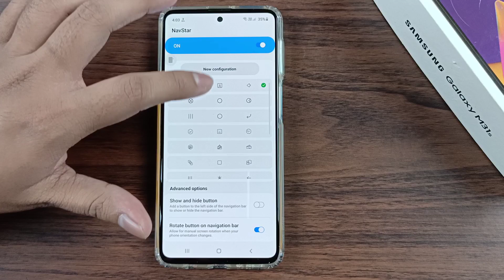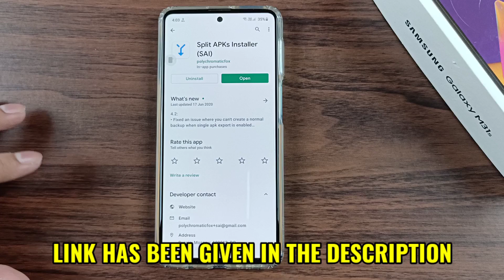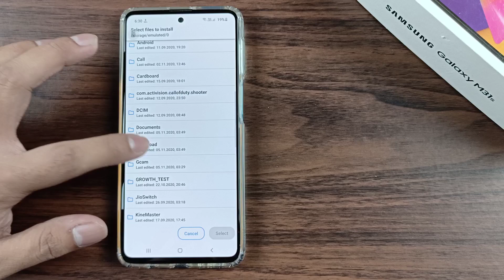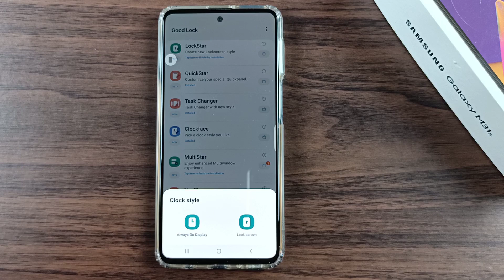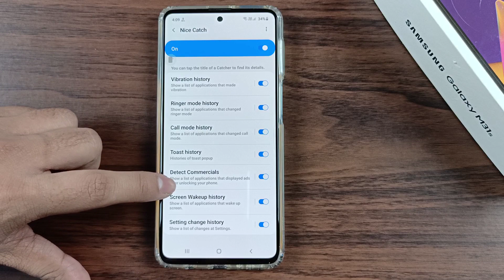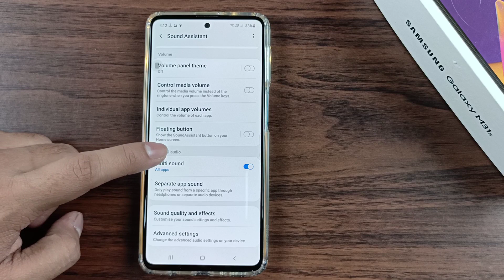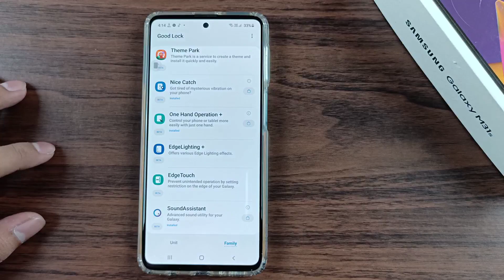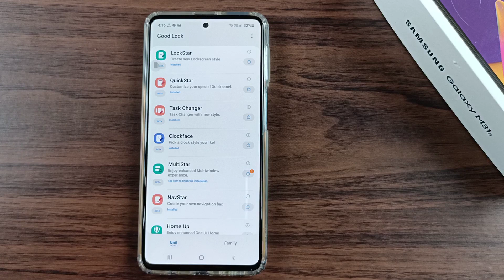Samsung Galaxy M Series : Enable Good Lock On M21, M31, M31S, M51, F41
Samsung Galaxy M51

Samsung Galaxy M31S

Samsung Galaxy M31

Follow this channel to get all the latest and unheard news of Indian Railways